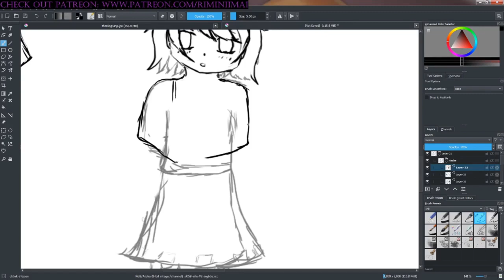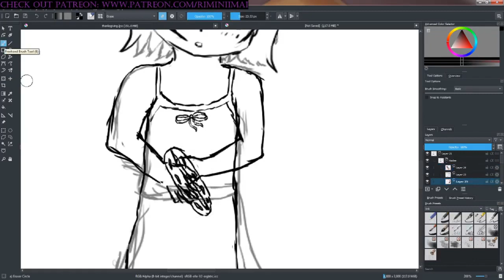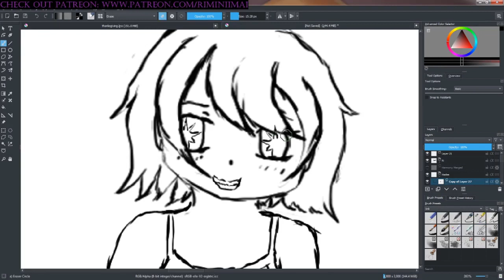Sketching | Thanksgiving Special Part 2 - Hazlee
Planning out Hazlee for this drawing.

Links:
Facebook Pages/Groups: